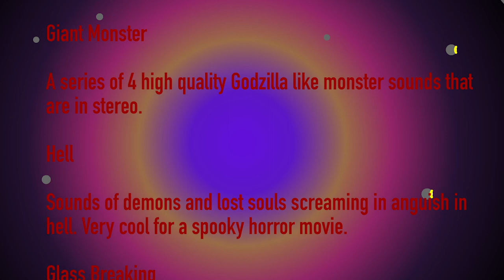Breach - Zakery Guerra - 2021 UIL Film Festival Entry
Breach is a short film about a space crew having to find an alien that had escaped containment.The story starts off going into a room with an alien inside of a containment chamber and then escapes. One of the crew members goes to check the creature and discovers that it had escaped. He runs to tell the crew about the containment breach and they then move out to then neutralize the creature. One person hears a noise from a vent and the other two continue forward. As he gets closer the creature breaks through the vent killing the first crew mate. The other two had gone to grab flamethrowers but when they suited up they realized their friend was missing and headed back to find that he had been killed. Both had been struck with grief and shed some tears but the other was filled with rage continuing on to find the creature that had escaped. Suddenly find a broken down door and investigate and the other hears a noise and turns around to find that there's nothing. Other one signals the other to move forward. They then enter their storage facility and hear a noise a huge behemoth comes crashing down. Now the full grown creature is ready to attack. They then light it up with their flamethrowers and wound the creature. The creature then gets back up and throws one across the room the other then shaking in fear and ends with the last guy getting eaten by the monster.